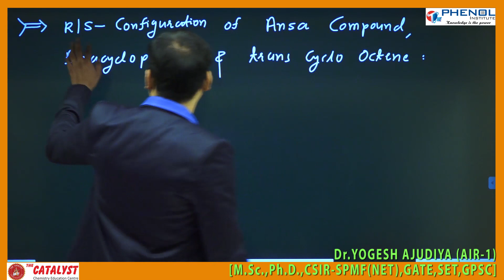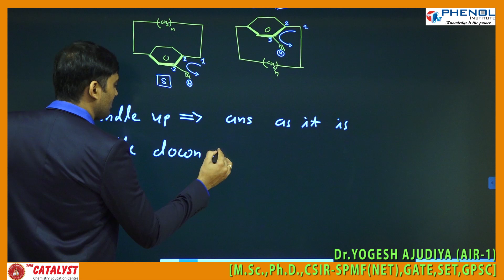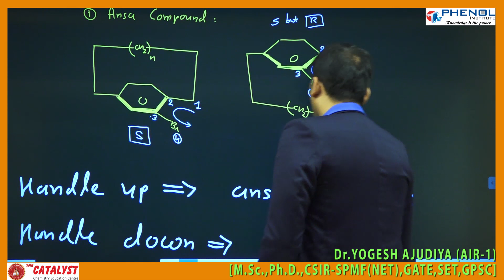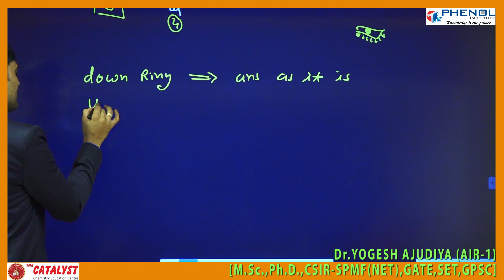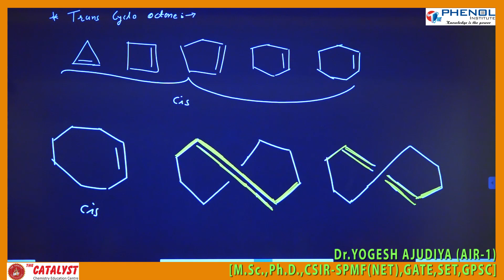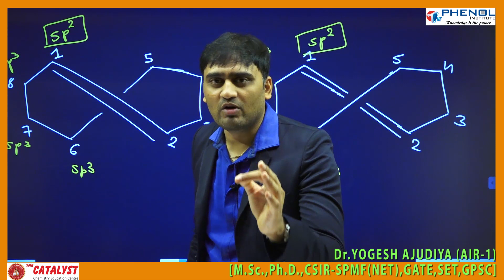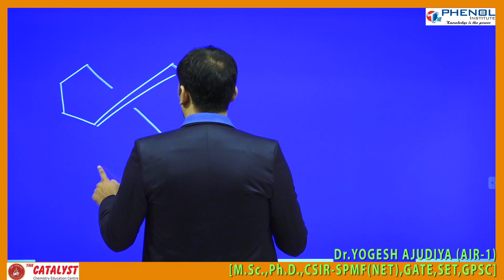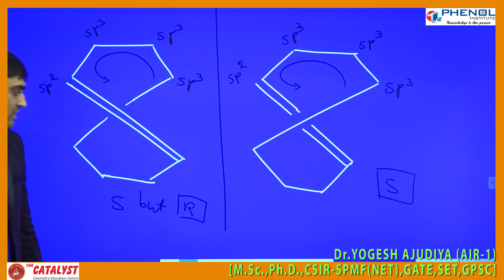STEREOCHEMISTRY L 19